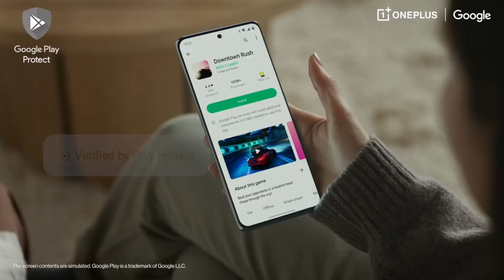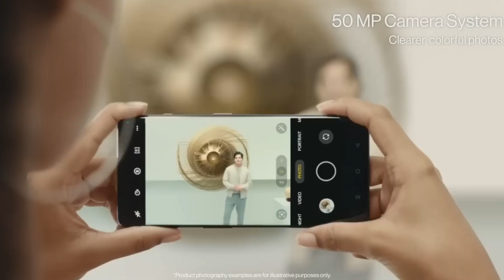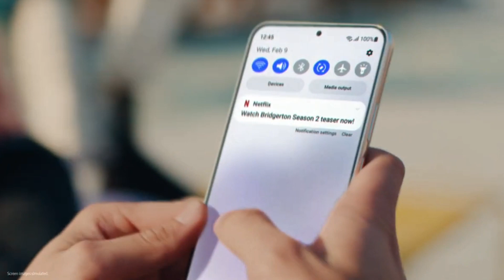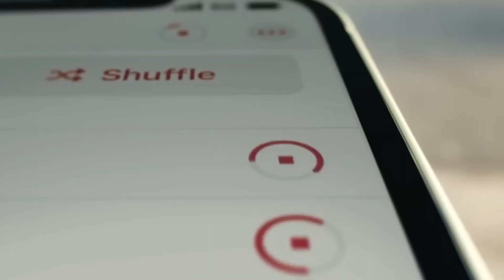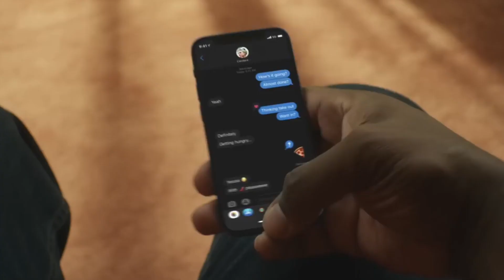all rounder phones under 50,000 in April 2023 | Best smartphones under 50,000 in 2023.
In this I will provide 3 best All rounder smartphone under 50,000 ,its price , specifications and its price its so plz full watch this video.

《《《《《《 TOPIC COVER 》》》》》》

We need massive support and love from you so,please subscribe this channel Don't be a stranger, drop us a line in the comments and let us know which videos you'd like us to make next or if we missed out any amazing facts. We really do enjoying reading everything you have to say.